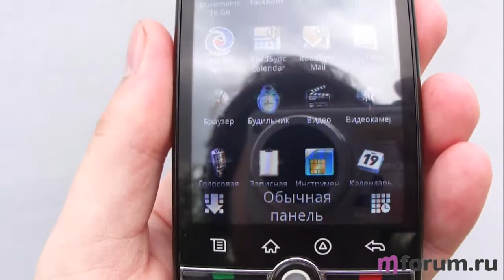Gigabyte G1305 (Android) - дизайн